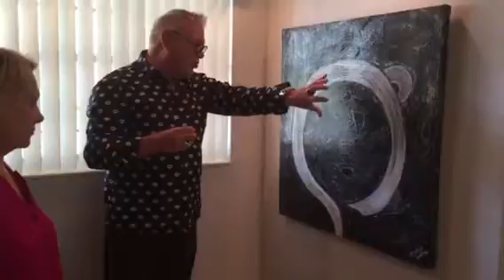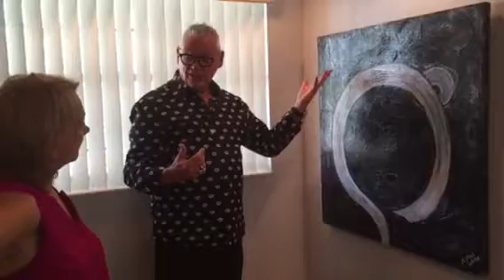Michael White Designs